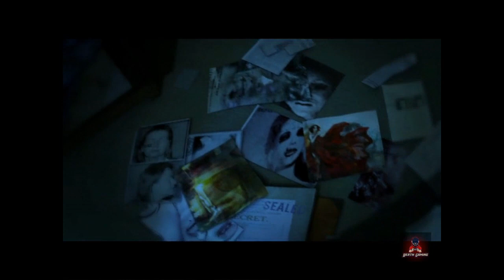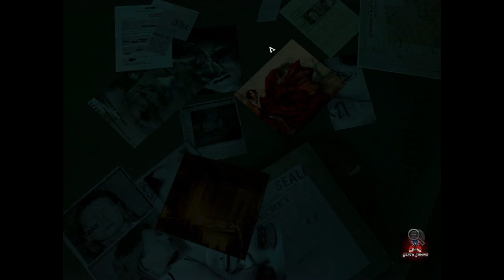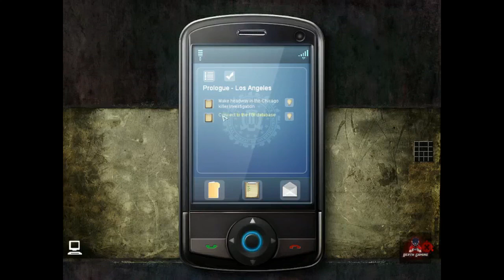Still Life 2 - Part 01 - Prologue - Los Angeles